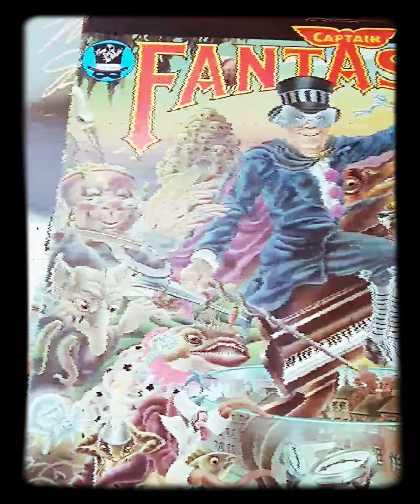InDecency Television vol:11 (e1ev1n) Toy Hunt Fail becomes Vinyl Finds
Went on a toy hunt today unfortunately no toys were found.. But like the RyderRule have to leave with something I found some Vinyl Gems to add to my Vinyl Crate. Including a Original Press of Michael Jackson's Thiller Albumb . Hope ya enjoy have a #420 toke up and enjoy. Contains mature language.